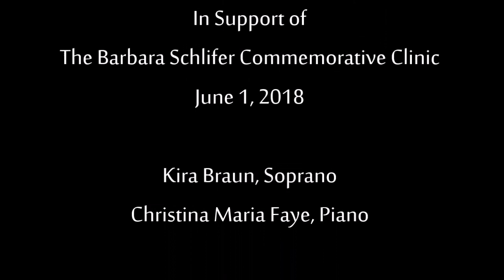Schubert: Gretchen am Spinnrade 1 June 1 2018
Performed for Inglorious B Productions' Inaugural Fundraiser for the Barbara Schlifer Commemorative Clinic ~ helping women who are escaping violence and leaving abusive relationships to get the Legal Counsel they need ~ provided in 54 languages.

Gretchen am Spinnrade was chosen for this initiative as the first Classical piece to convey a woman's deep emotions and the love she has for a man... who in turn would treat her very badly due to his own greed and selfishness.

"When Mephistopheles tells Faust to sign the pact with blood, Faust complains that Mephistopheles does not trust Faust's word of honor. In the end, Mephistopheles wins the argument and Faust signs the contract with a drop of his own blood. Faust has a few excursions and then meets Margaret (also known as Gretchen). He is attracted to her and with jewellery and with help from a neighbor, Martha, Mephistopheles draws Gretchen into Faust's arms. With Mephistopheles' aid, Faust seduces Gretchen. Gretchen's mother dies from a sleeping potion, administered by Gretchen to obtain privacy so that Faust could visit her. Gretchen discovers she is pregnant. Gretchen's brother condemns Faust, challenges him and falls dead at the hands of Faust and Mephistopheles. Gretchen drowns her illegitimate child and is convicted of the murder. Faust tries to save Gretchen from death by attempting to free her from prison. Finding that she refuses to escape, Faust and Mephistopheles flee the dungeon, while voices from Heaven announce that Gretchen shall be saved."